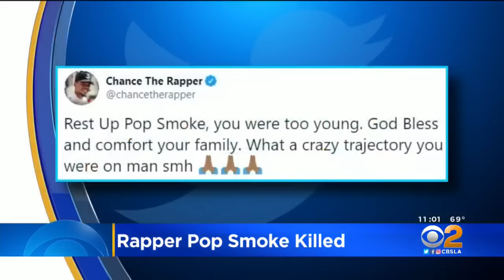Rapper Pop Smoke Shot To Death In Hollywood Hills Home Invasion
Rap artist Pop Smoke was shot and killed during a home invasion in the Hollywood Hills Wednesday morning. Tina Patel reports.